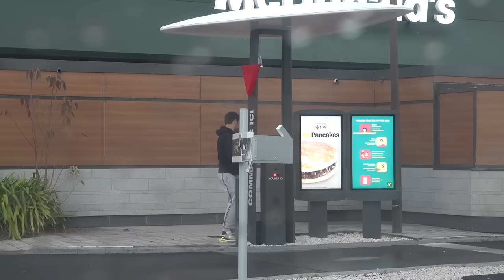On rends fou les gens au Mc Drive ft @LeBouseuh @FABI1fr - Prank Les Inachevés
Téléchargez State of Survival et débloquez le contenu exclusif du Joker
Utilisez mon code: InachevesSoS pour obtenir un pack de départ en jeu, valide jusqu'au 31 janvier 2021.

J'espère que vous avez kiffer la vidéo les amis !
Merci à @LeBouseuh et @FABI1fr pour leurs participations, c'était vraiment cool :)

Suis nous sur Insta pour être tenu au courant quand on a besoin de complices :
Chaine de @vince.inacheve et @romainlesinacheves